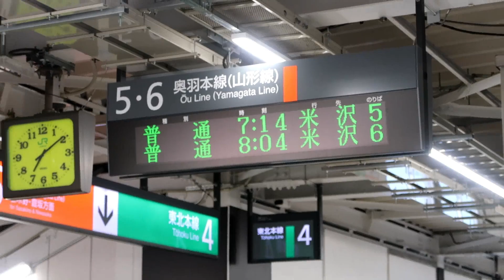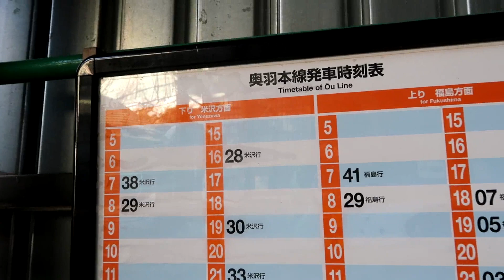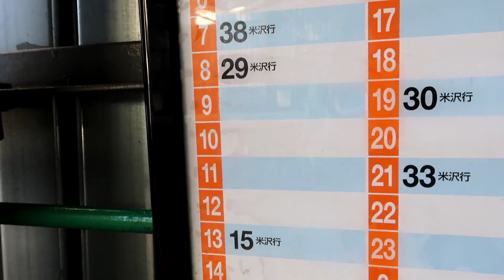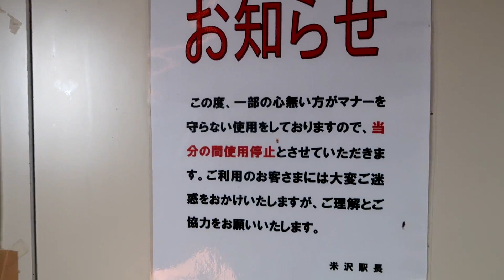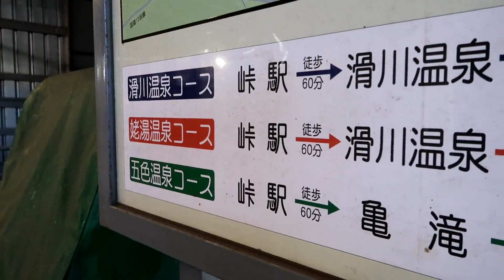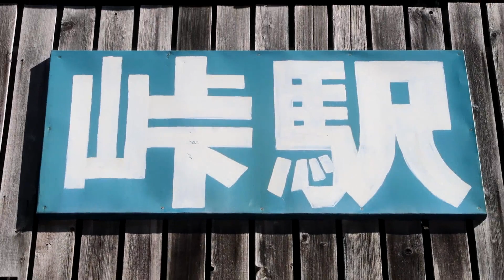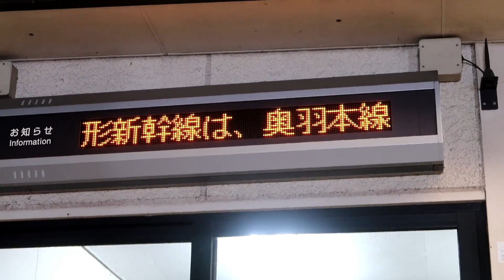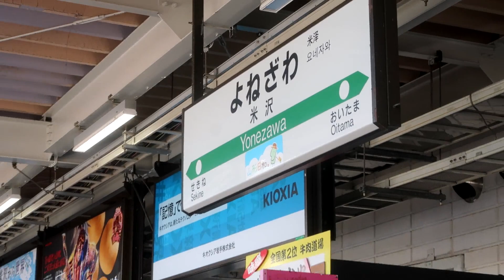【18きっぷ】18きっぷの難所で紹介、奥羽本線最閑散区間の旅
「18きっぷの難所」で紹介しました、奥羽本線の最閑散区間、
福嶋－米沢間を実際に18きっぷで旅してきました。
板谷駅、峠駅の様子がメインです。